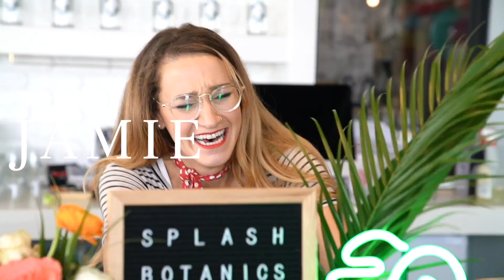I HATED My Wedding.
⬆️ Download ⬆️ Your ULTIMATE Wedding Planning Checklist

W E D D I N G   P L A N N I N G   T W I T T E R:

B U S I N E S S   +   W E D D I N G   P L A N N I N G
I N Q U I R I E S: